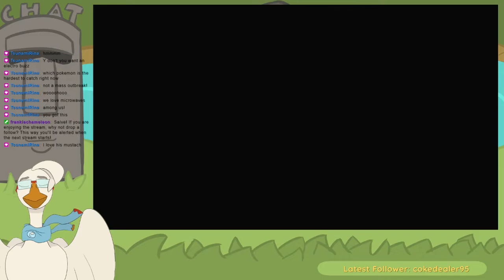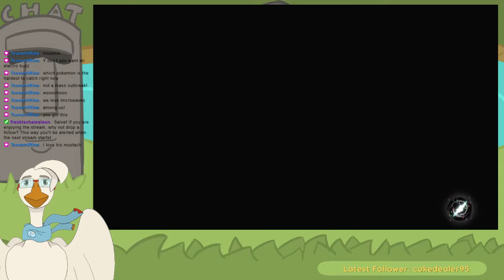THE PLATE OF THE BEGINNING | Let's Play Pokemon Legends: Arceus | Ep. 21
Volo is sussier with each passing milisecond

TIMESTAMPS:
0:00 Intro
5:46 Pokemon Legends Arceus
2:06:08 Outro